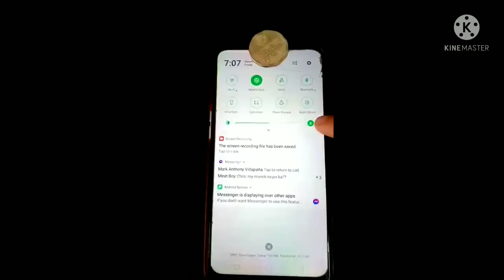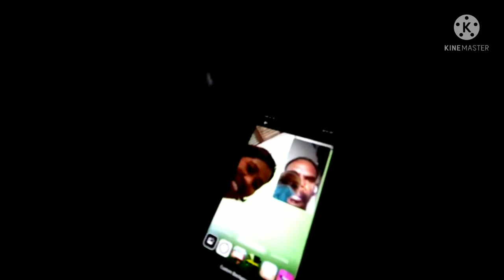FUNNY BACKGROUND IN MESSENGER// pranking to them //Lanie Gobangco